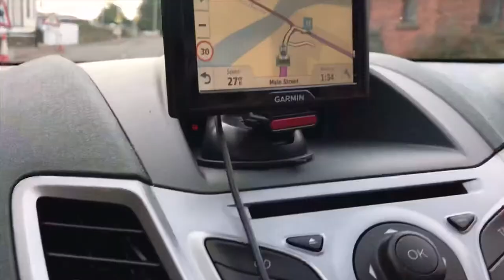Tinkly Banana Skins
Josh from the hara told me to name this vlog Tinkly Banana Skins, We both had an amazing time at the gig on Saturday and my boyfriend finally got to meet Danny Wright. We hope you guys enjoy another vlog of the next gig will be out very soon